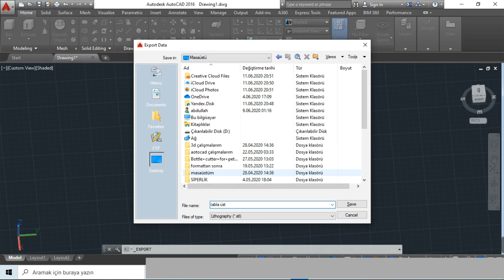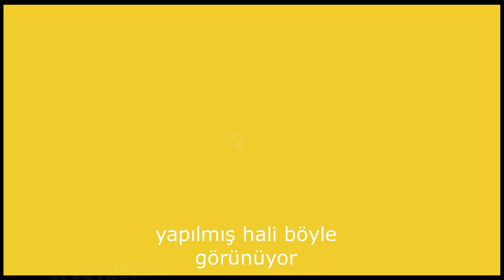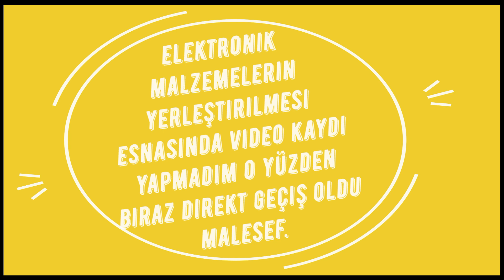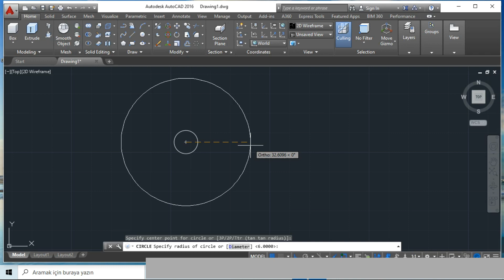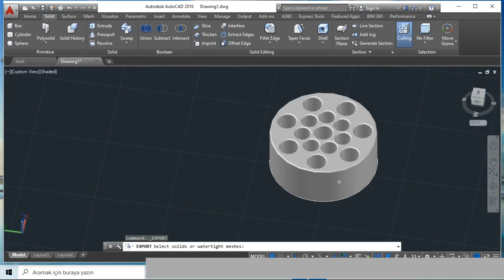Geri Dönüşüm İle Çok Güzel Bir Malzeme Yaptım. DİY KendinYap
Merhaba Evdeki Mühendis Kanalıma Hoş geldiniz.
Bu videoda 3d yazıcı ile işe yara malzemeler nasıl yapılır ve evde atıl durumdaki makarayı nasıl işe yara bir malzeme haline getireceğimi anlatacağım.

3d, döner tabla, arduino, elektronik, kendin yap, geri dönüşüm, nasıl yapılır, 3d yazıcılar , tasarım, çizim, autocad, ahşap oymacılığı, evdeki mühendis,